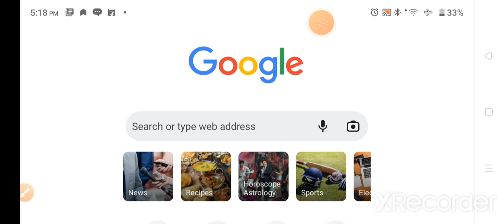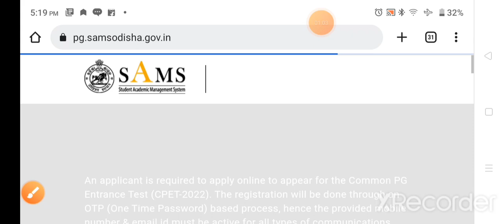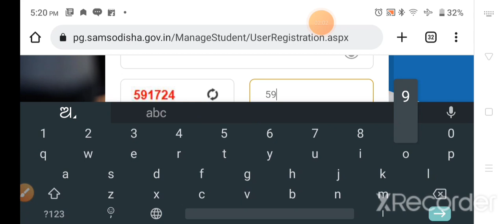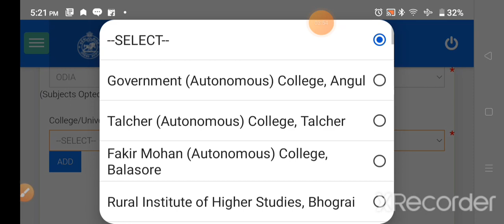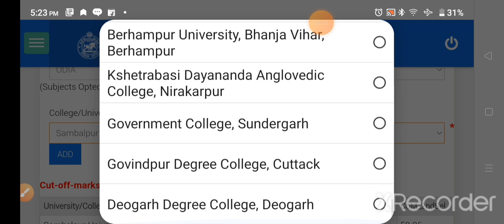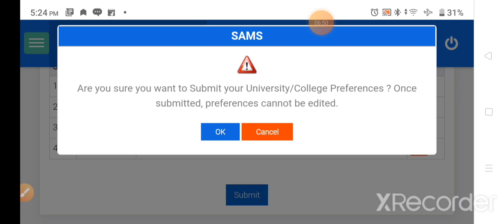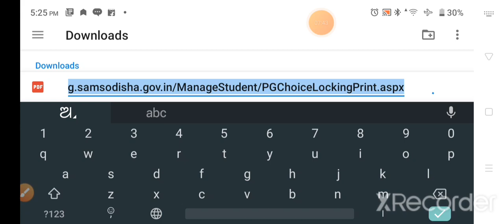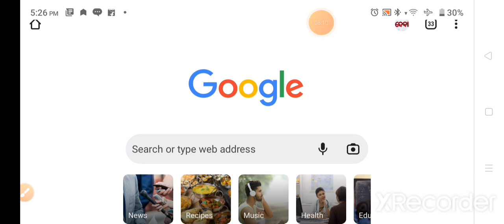HOW TO CPET CHOICE LOOKING || CPET CHOICE LOOKING କେମିତି କରିବେ || PG e-admission 2022-23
Hello friends

Comments
Comments
Comments